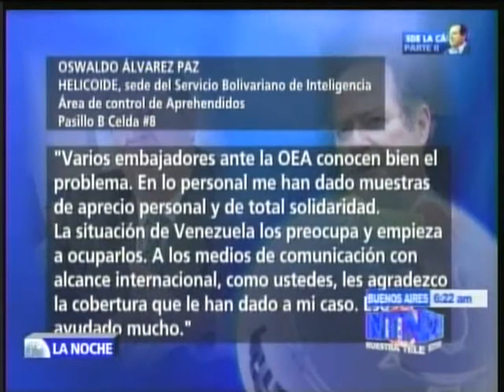JAIME BAYLY Y LA NOCHE 07 MAY 2010 9/10